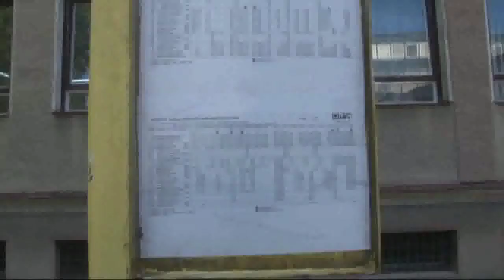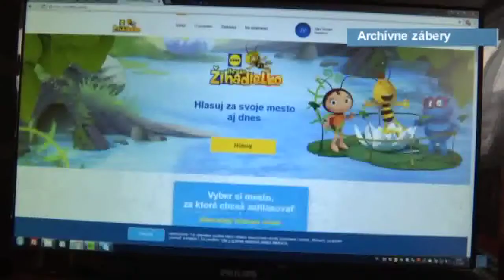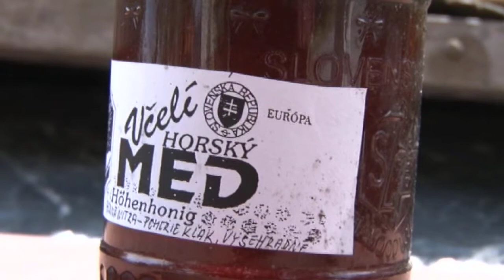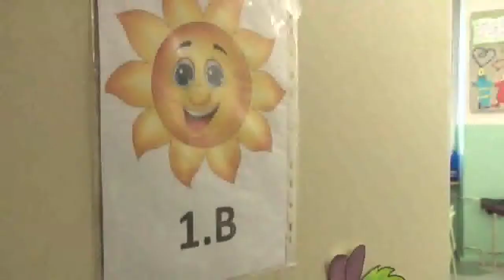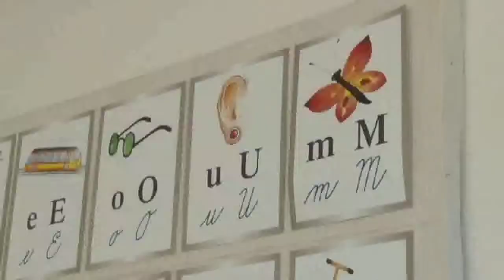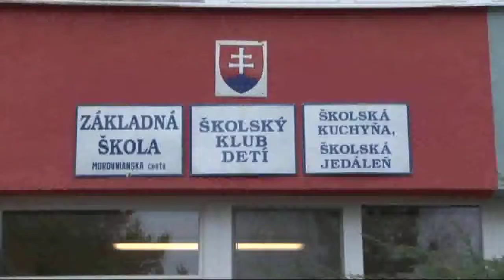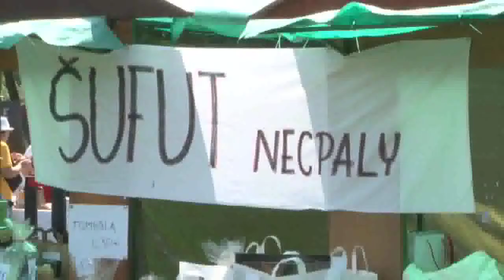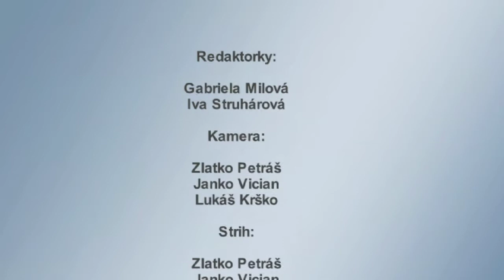Spravy 18 - 12 05 2017